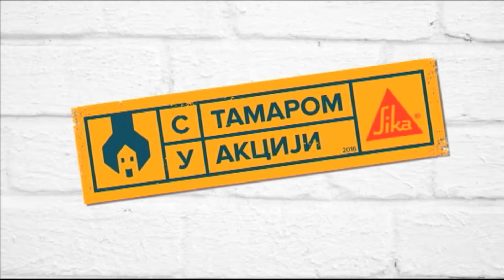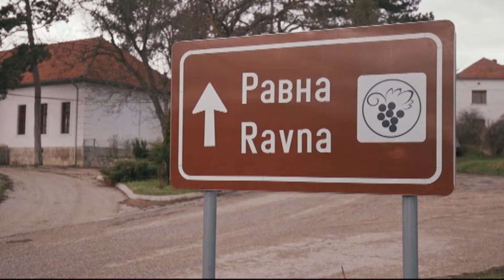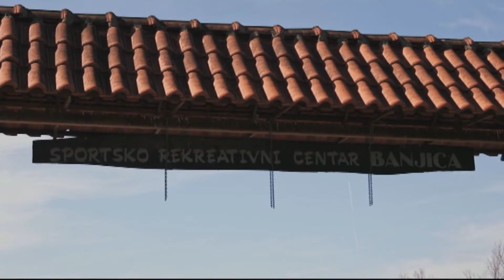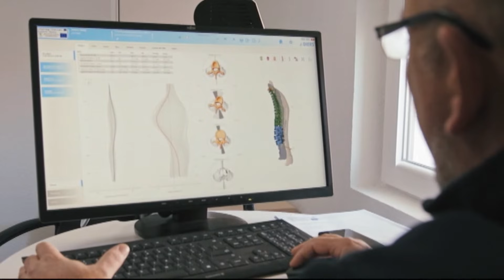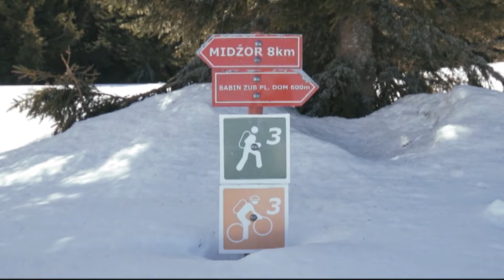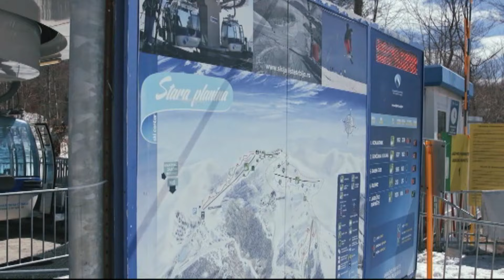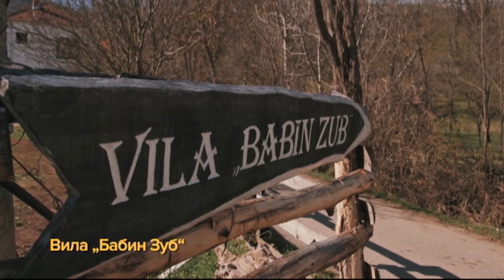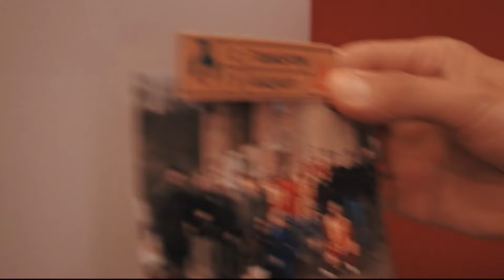S Tamarom u akciji /sezona 5/ emisija 8 / porodica Anđelković, selo Ravna, opština Knjaževac